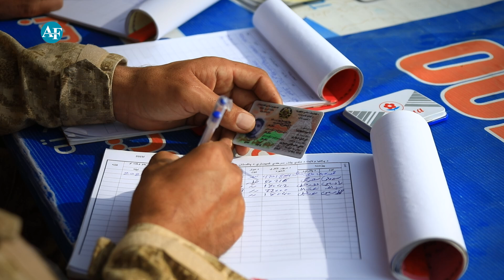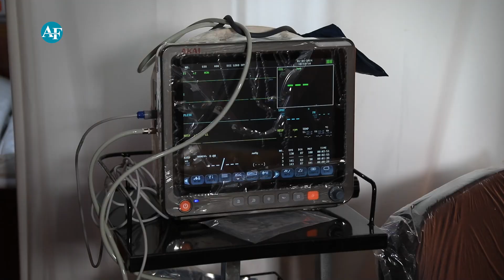فعالیت های کمیساری دند پتان پکتیا در مرز با پاکستان / Dand Petan Paktia on the border with Pakistan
در ولسوالی دند پتان ولایت پکتیا کمیساریای افغانستان تلاش دارد تا مشکلات مردم را حل کند.
در كميسيون مذكور براي بانوان و آقايان مكانهاي مجزا و مجزا براي نماز و وضو، محل مناسب براي اقامت شبانه، امكانات بهداشتي...
مردم از خدمات دند پاتان راضی هستند و تقاضای خدمات بیشتر از این دست را دارند.
In Dand Patan district of Paktia Province, the Afghan Commissioner is trying to solve people's problems.
In the mentioned commission, there are separate and separate places for women and men for prayer and ablution, a suitable place for overnight stay, sanitary facilities...
People are satisfied with the services of Dandpatan and they demand more services of this kind.
AF JUORNAL
ای اف ژورنال
af journal
AF JOURNAL
خبرهای افغانستان
دند پتان
پکتیا
سفر به ولسوالی دند پتان
مرز افغانستان
دیدار از ولسوالی دند پتان ولایت پکتیا
ولسوالی های مرزی افغانستان
مشکلات مرزی افغانستان پاکستان
مناطق مرزی افغانستان
سربازان افغانستان
خبرتازه از افغانستان